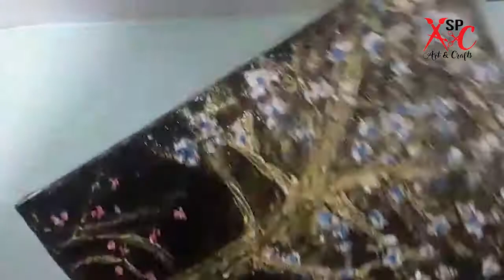Glue Gun art/easy Art/Sp Art&Crafts/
3D wall  craft /easy crafts for kids.  simple Art.